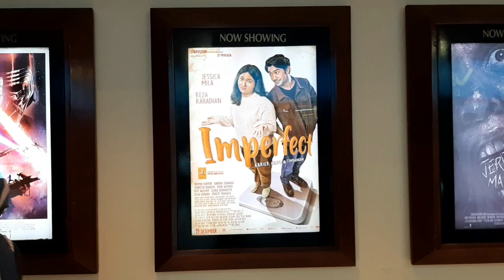REVIEW FILM IMPERFECT - KARYA ERNEST PALING BERBOBOT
Review film Imperfect yang disutradarai Ernest. Dibintangi oleh Reza Rahardian & Jesica Mila.